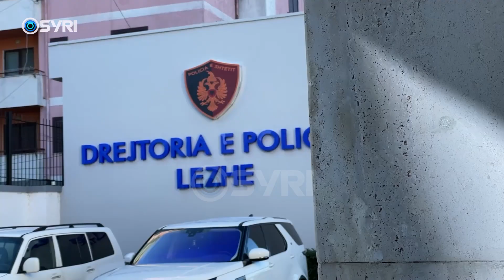Tentativë grabitje në fshatin Malecaj të Lezhës, dy persona me maska futen në banesë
Dy persona të maskuar dhe me armë kanë tentuar të grabisin një banesë në fshatin Malecaj të Lezhës duke dhunuar të moshuarin Nikoll Buja. Burime bëjnë me dije se ngjarja ka ndodhur rreth orës 2 pas mesnate. Policia ende nuk ka reaguar zyrtarisht për ngjarjen.